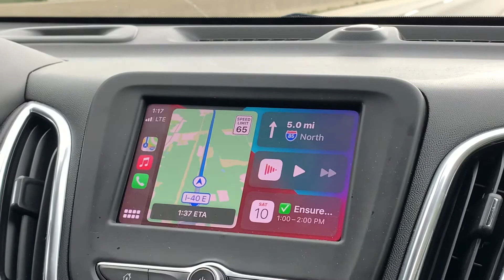BACK at DURHAM SKATEPARK !!!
About Tahjei Vlogs

What’s up guys my name is Tahjei and this is my YouTube channel I love scootering/skate, art, cooking , and riding dirtbikes and having fun with friends.